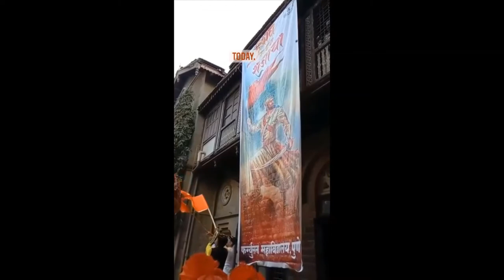CHATRAPATI SHIVAJI MAHARAJ JAYANTI CELEBRATION 2022.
CHATRAPATI SHIVAJI MAHARAJ'S 392ND BIRTH ANNIVERSARY CELEBRATION ON 19 FEB 2022  AT FC,COLLEGE ,PUNE.